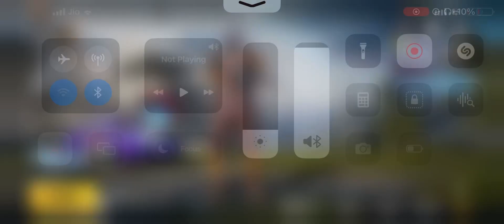1v4 Clutch Chicken Dinner